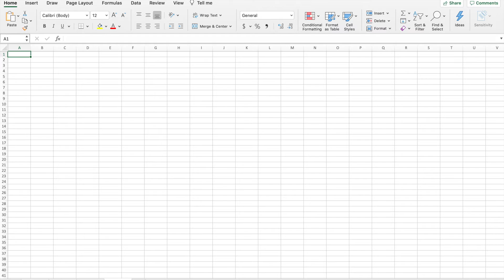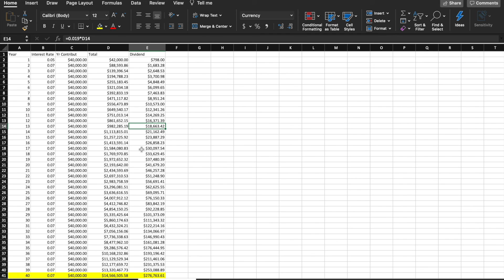Compound Interest Visualized & The Effects of Reinvestment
Here we will be exploring the effects of compound interest year over year to see how an individual can maximize their wealth generation. We are assuming that an individual can get 10% average APY and we are also assuming that inflation is a constant 3%. This video was filmed about two and a half years ago and I just never uploaded it. Better late than Never.